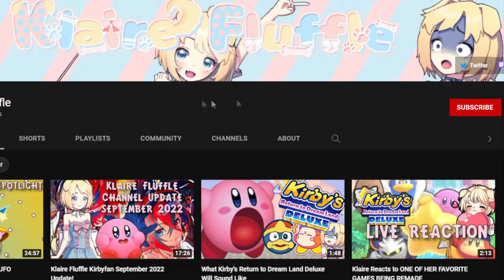The Kirby Games Nintendo DOESN'T Want You To Play…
Between the 3DS, WiiU, and Switch, we have access to nearly every Kirby game ever made! But not all of them - and we're here to talk about them today!